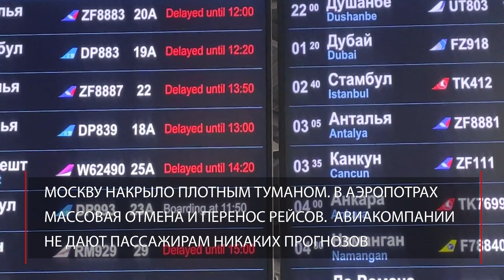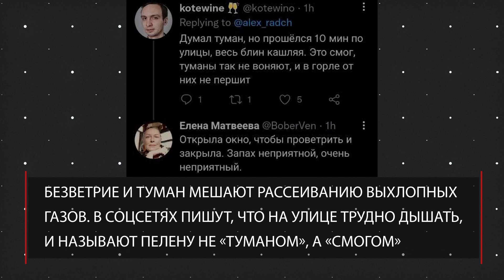Великий туман в Москве: синоптик и пассажиры задержанных рейсов - о его последствиях | Видео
Москву сегодня накрыло плотным туманом. В столичных аэропортах массовая отмена и перенос вылетов. Люди ждут рейсов по несколько часов, но авиакомпании не дают прогнозов. Среди пассажиров много детей - сейчас идут осенние каникулы. Разгорелся спор о причинах тумана: кто-то распознал в нем смог. Поговорили с экспертом, что это было на самом деле.